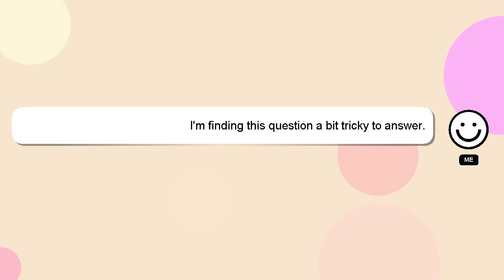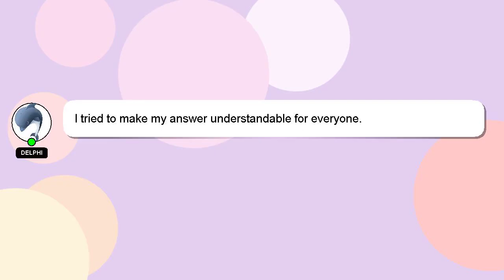How to pack luggage for international flights for students?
Here's a brief description of who I am, Hey, I'm known as Delphi. Let me help you with your questions. - How to pack luggage for international flights for students?

Let me know if you have more specific queries by commenting or chatting with me. I will express my appreciation for your answer by 'hearting' it.

*2 What we are experimenting :*